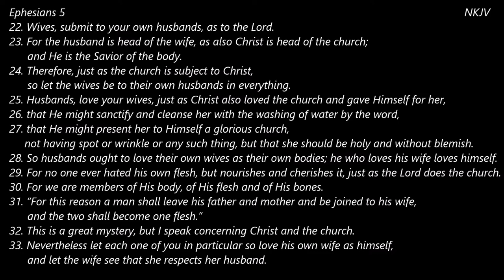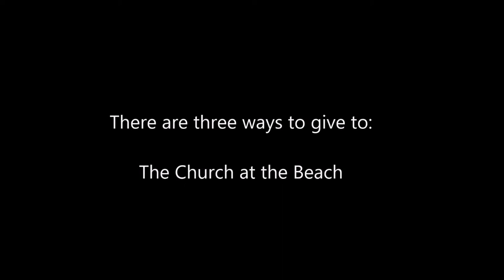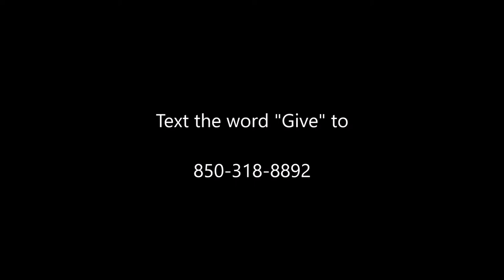The Church at the Beach - Online Service for May 16, 2021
Online Service for May 16, 2021

Pastor Jay preaches on the authority of Jesus.

Musicians:
Keyboards: Jason White
Organ/Synthesizer: Michael Bereal
Bass Guitar: Freddie "Boom Boom" Flewelen
Drums: Michael Neuble
Lead Guitar: Jonathan DuBose, Jr.

"The Blessing"
CCLI #: 7147007